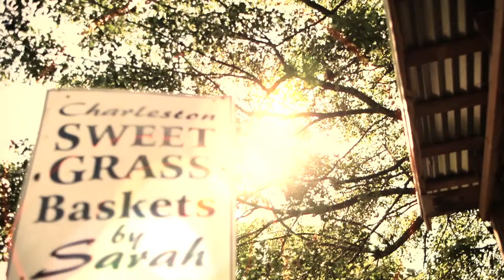American Real - Sarah Edwards-Hammond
Sarah Edwards-Hammond, one of Charleston, South Carolina's finest sweetgrass basket makers, was taught this unique form of art at the age of seven by her mother. Sarah has passed down the tradition to her own children, grandchildren and others in the community.